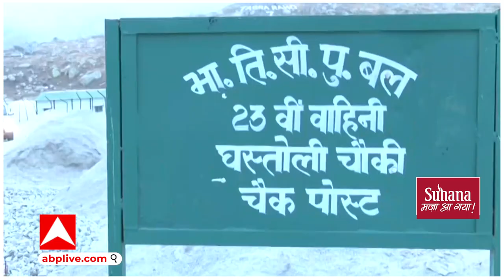Uttarakhand News: जब सेना के जवानों के बीच पहुंच गए CM योगी..कैसा था उस वक्त माहौल ? ABP GANGA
यूपी के मुख्यमंत्री योगी आदित्यनाथ कहीं जाएं और वहां का माहौल भक्तिमय ना हो ऐसा तो हो ही नहीं सकता…फिर चाहे वो धार्मिक आस्था के प्रति भक्ति हो या फिर देश के प्रति जज्बे की भक्ति… ऐसा ही कुछ माहौल है भारत-चीन सीमा पर बसे देश के पहले गांव माणा में..जहां सीएम योगी ने बॉर्डर का दौरा कर 7-8 डिग्री तापमान में 45 मिनट तक ITBP जवानों के साथ वक्त बिताया…ये तस्वीरें तभी की हैं जब सीएम योगी को अपने बीच पाकर सेना के जवान जोश से लबरेज दिखाइ दिए..सीएम के हौसला बढ़ाने पर जवानों ने जोश में जमकर देश भक्ति से जुड़े नारे लगाए..ये देख मुख्यमंत्री का चेहरा भी खिलखिला उठा